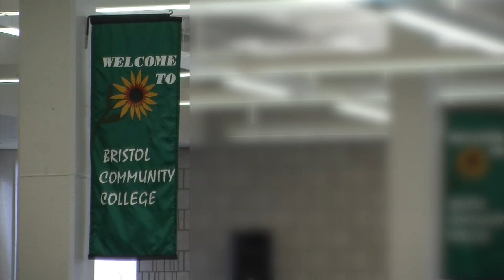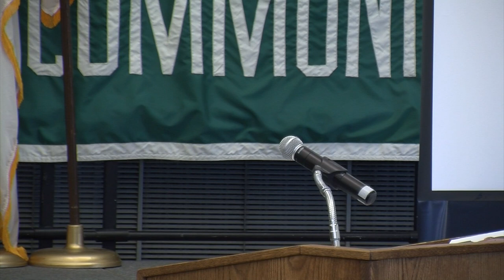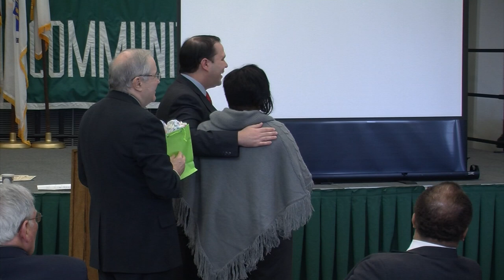Bristol Community College Dr. Martin Luther King Jr. Community Breakfast 2013